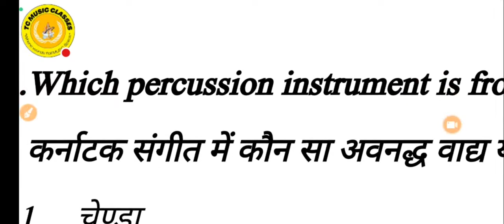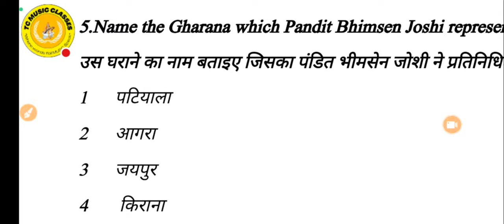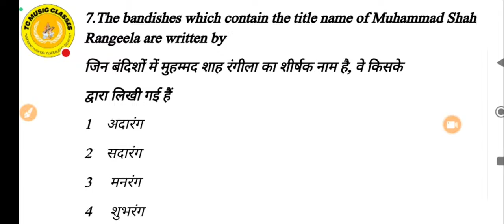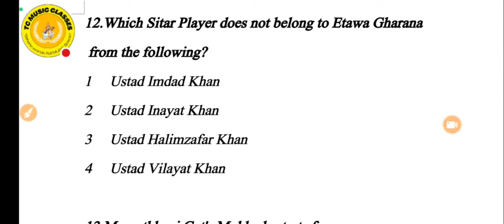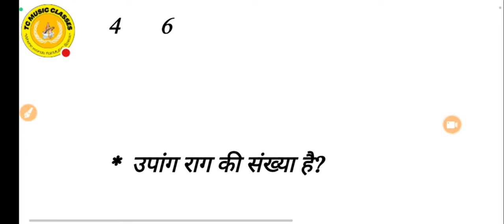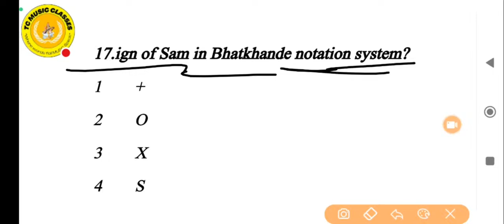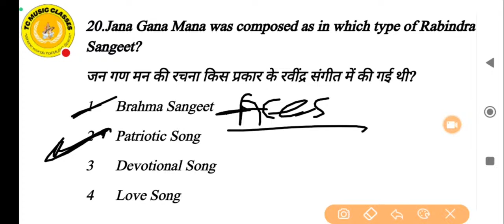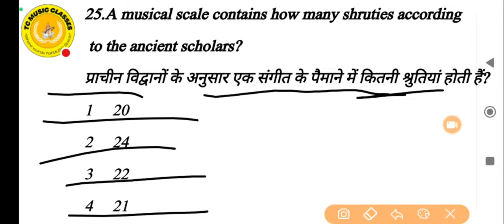AEES ANSWER KEY 2023 MUSIC MOCK TEST PAPER TEST 32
Join 1st Paper

Credits:-
              Song played at backgrounCOKvL9FnR2rfuH8WcM3y